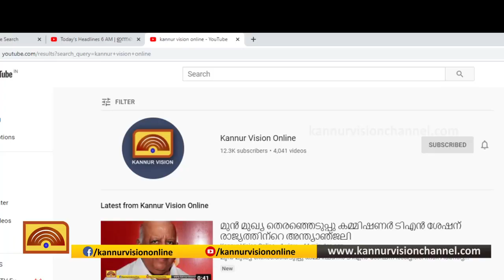പയ്യോളി അയനിക്കാട്ടെ രണ്ടര വയസ്സുകാരിയുടെ മരണത്തിൽ ദുരൂഹതയെന്ന് ബന്ധുക്കൾ :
പയ്യോളി അയനിക്കാട്ടെ രണ്ടര വയസ്സുകാരിയുടെ മരണത്തിൽ  ദുരൂഹതയെന്ന് ബന്ധുക്കൾ : പോലീസ് അന്വേഷണം ആരംഭിച്ചു